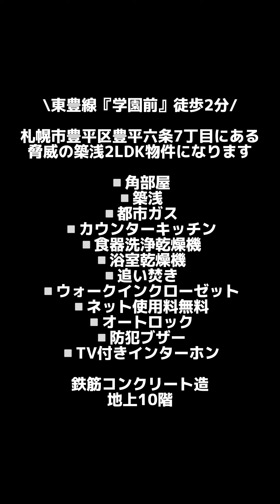【札幌賃貸】札幌の高級2LDKならココ! フルver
お部屋の詳細は動画の最後に記載があります✨

株式会社 my room
宅地建物取引業免許
北海道知事 石狩(1)第9179号
北海道札幌市豊平区美園三条四丁目
3番10号日拓ビル2階